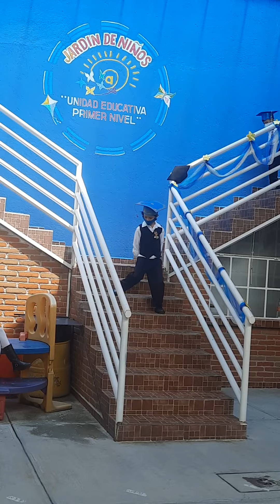Graduación preescolar de Angelito Juárez